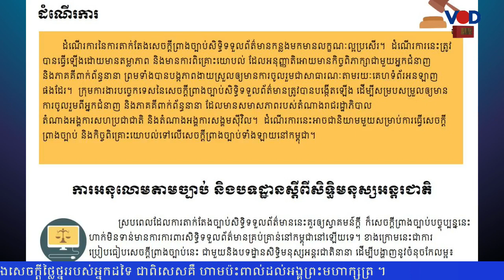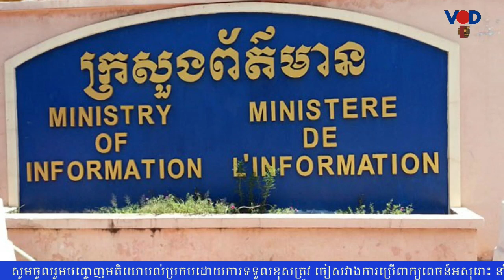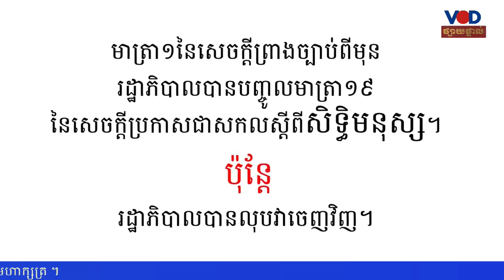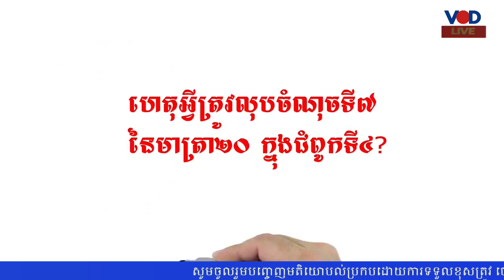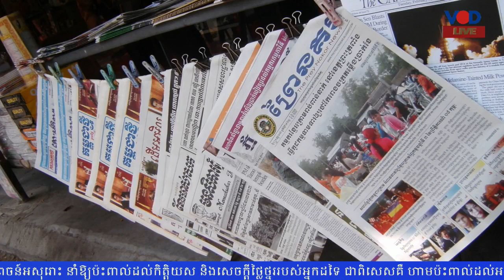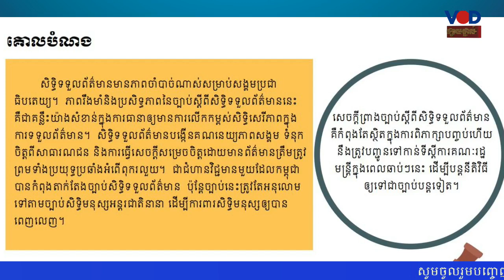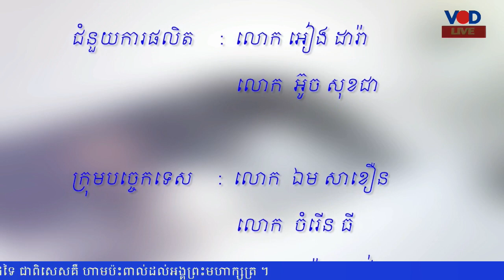តុមូលវីអូឌី៖ “ស្ថានភាពសេរីភាពសារព័ត៌មាននៅកម្ពុជា”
ប្រធានបទ៖“ស្ថានភាពសេរីភាពសារព័ត៌មាននៅកម្ពុជា”
កម្មវិធីតុមូលវីអូឌី ថ្ងៃសុក្រ ទី៣០ ខែកញ្ញា ឆ្នាំ២០២២